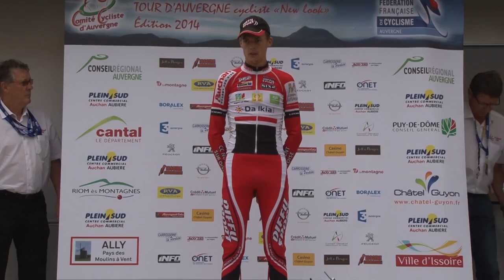Le TOUR D'AUVERGNE CYCLISTE 2014 - ETAPE 2 Riom-ès-Montagne - Ally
Au programme de ce jour, 2900 mètres de dénivelé positif, les coureurs avaient en effet à franchir le col du Pas de Peyrol et le col de Ladignat.

Dès les premiers kilomètres, le peloton roule à vive allure sous l'impulsion du team Big Mat Auber 93. La première heure de course s'est faite à 35.5 km/h.

C'est dans les 5 derniers kilomètres du col du Pas de Peyrol, que les hostilités démarrent. 11 coureurs sont sortis du peloton,.

Le peloton se trouve relégué à 5 minutes.

Au kilomètre 120, lors de la 2ème ascension du GPM le groupe d'échappés explose 3. Devant Michaud et Loubet, à 20 secondes, on retrouve Pereira et Bonnet puis le reste de l'échappée à 1 minute.

A Ally Bonnet règle Loubet ,Michaud terminera 3ème et Pereira 4ème de cette difficile étape.

1 BONNET Guillaume E.C.Saint Etienne Loire 04:13:46

2 LOUBET Julien GSC Blagnac Vélo Sport 31 à 00

3 MICHAUD Toann Bourg en Bresse Ain Cyclisme à 19s